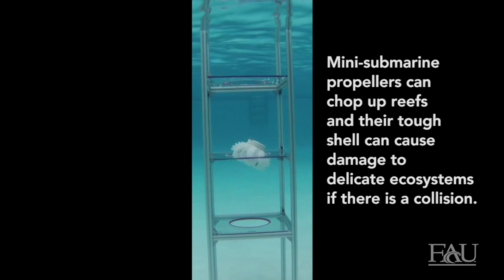FAU Robotic Jellyfish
Florida Atlantic University College of Engineering and Computer Science researchers in the BioRobotics lab are developing robo-jellyfish to monitor marine life and harsh underwater habitats. biorobotics.fau.edu